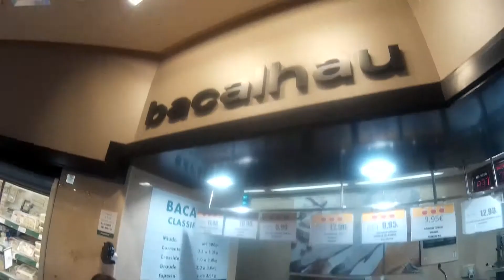ВЕЛОЕВРОПА 2014 Часть 13: Португалия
Путешествие на велосипедах 2-ух Новокузнечан Станислава и Евегния по Европе.